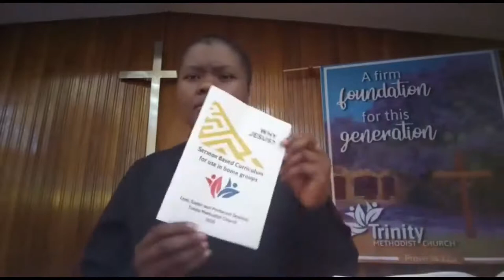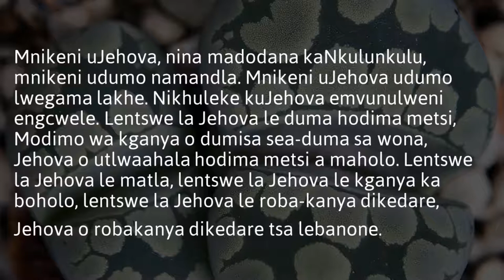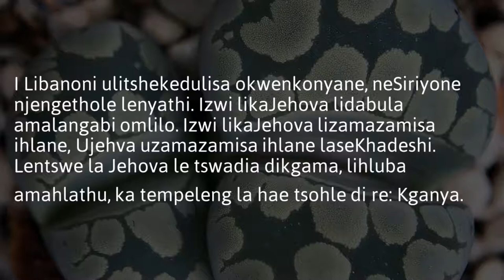Trinity Methodist Church Vernacular Service 3 May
Trinity Methodist Church Vernacular Service 3 May - Rev Londeka Mabaso